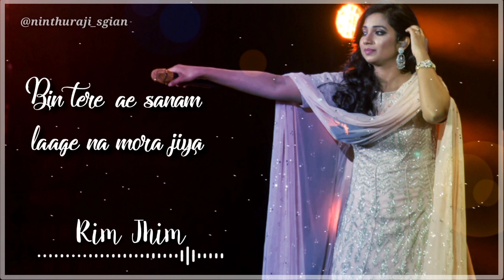Rim Jhim Sawan Barse | Shreya Ghoshal Song Status | Back 2 Love